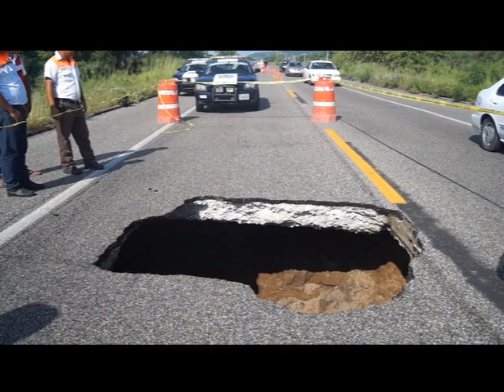SE REGISTRA SOCAVÓN EN LA CARRETERA FEDERAL CERCA DE SAN JERÓNIMO